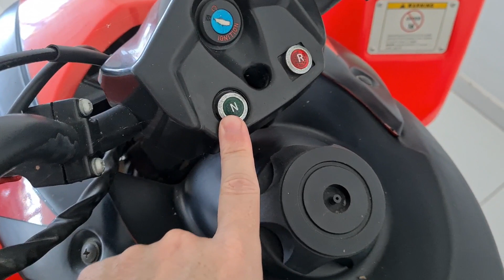QUADRICICLO STVIII 250 cc CAMBIO MANUAL 4 x 2 DA SHINERAY VALOR PREÇO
CONHEÇA QUADRICICLO STVIII 250 CC MANUAL 4 X 2 DA SHINERAY.